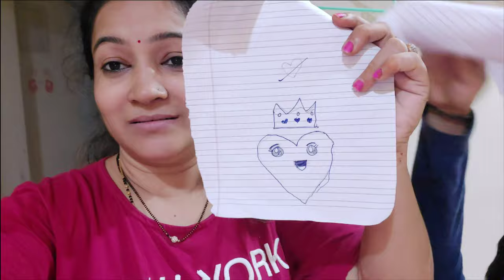Friday And Sunday Mix Vlog || mix vegetable pulao recipe